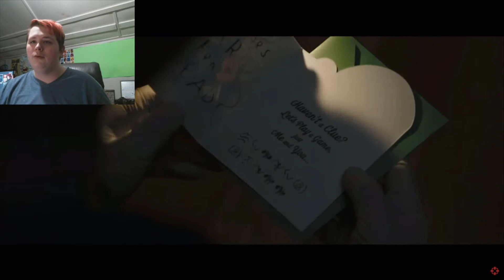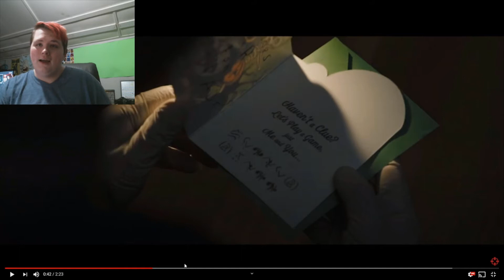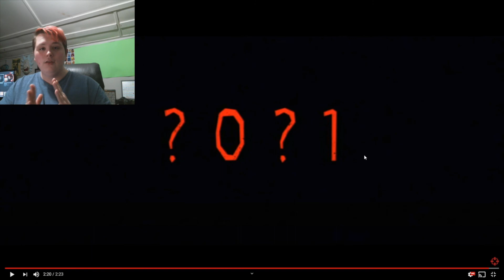The Bat Man Trailer (Reaction/Breakdown)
hey, guys, Austin here and man dc fandome has just been amazing so many new projects to look forward to and in this video, I am taking a look at the trailer for the batman that we were shown hope you enjoy
link to ign trailer